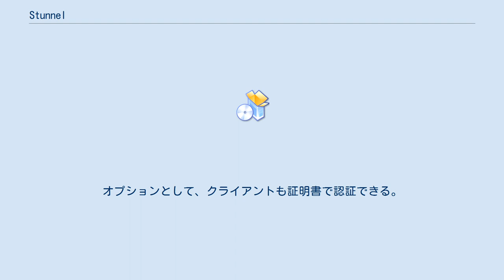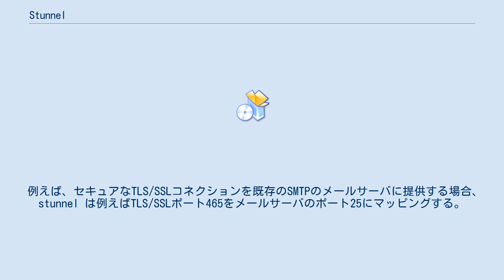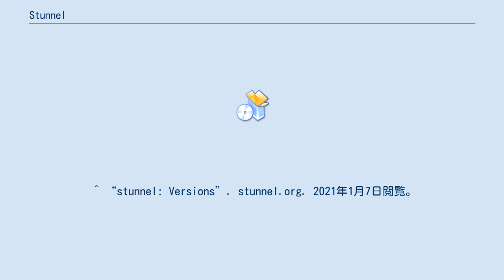Stunnel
stunnel(スタンネル) は、フリーなマルチプラットフォーム対応のプログラムであり、汎用TLS/SSLトンネリングサービスを提供する。
 stunnel は、TLSやSSLにネイティブで対応していないクライアントサーバシステムに安全な暗号化されたコネクションを提供するのに利用できる。
各種オペレーティングシステム上で動作し、ほとんどのUnix系OSとWindowsでも動作する。
TLS/SSLプロトコルの実装にはOpenSSLやSSLeayなどのライブラリが別途必要である。
 stunnel は、TLSやSSLコネクションの認証にX.509公開鍵証明書を使える。
オプションとして、クライアントも証明書で認証できる。
 libwrapとリンクした場合、プロキシ-ファイアウォールサービスとしても構成可能である。
 stunnel はGNU General Public License でライセンスされている。
5系は Michal Trojnara が保守している。
3系配布物件のCREDITSファイルには、Brian Hatchらの名も見えた。
 stunnel は外部セキュアTLS/SSLポートを、既存のアプリケーションのセキュアでない内部のTCPポートにマッピングできる。
 例えば、セキュアなTLS/SSLコネクションを既存のSMTPのメールサーバに提供する場合、stunnel は例えばTLS/SSLポート465をメールサーバのポート25にマッピングする。
クライアントがメールサーバに接続する場合、ポート465に到着したトラフィックは一旦stunnelに渡され、そこから透過的にメールサーバのポート25にフォワードされる。
stunnel 自体の動作は、メールサーバと同じマシン上でも、別のマシンでもよい。
とはいえ、どちらであれファイアウォール内のセキュアなネットワーク上のマシンでなければならない。
 ^ “stunnel: Versions”. stunnel.org. 2021年1月7日閲覧。